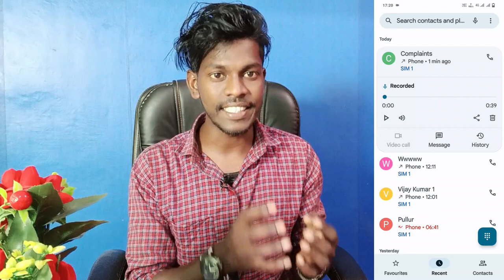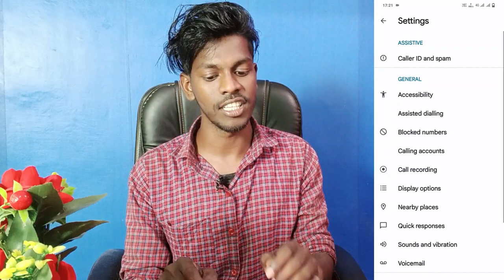iqoo 9 call recording file save kaha hoti hai | iqoo 9 call recording file kaise dekhe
Iqoo 9 Me Call Recording Save Kaha Hoti Hai
How To Call Recording File Iqoo 9
Iqoo 9 Phone Me Call Recording Kaha Jati Hai
Iqoo 9 Call Recording Kaise Sune
Call Recording Kaise Sune Iqoo 9
Iqoo 9 Call Recording Folder